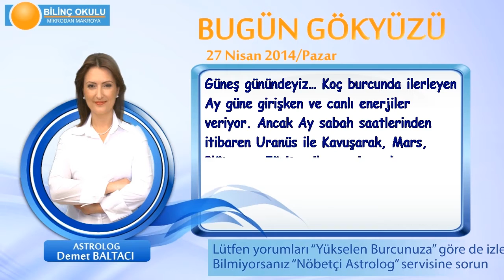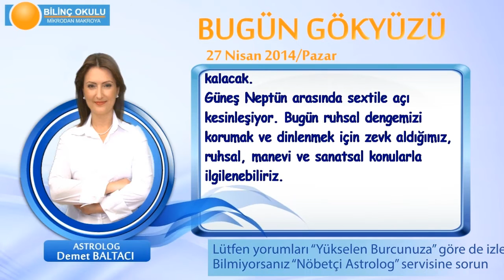BASAK Burcu, GÜNLÜK Astroloji Yorumu,27 NİSAN 2014, Astrolog DEMET BALTACI Bilinç Okulu